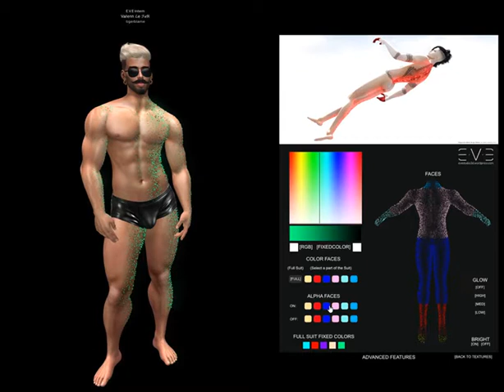E.V.E Rapunzel Glitter Suit - How to Alpha On/Off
Valen recorded this video tutorial about How To alpha the parts in the Hud of the E.V.E Rapunzel Glitter Suit.